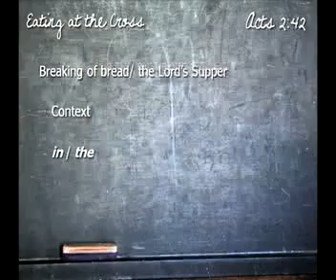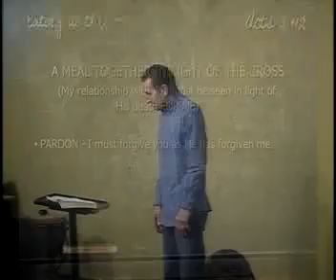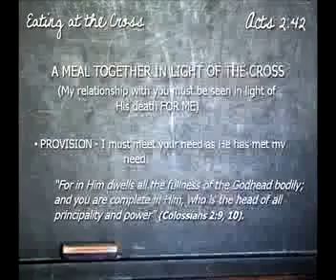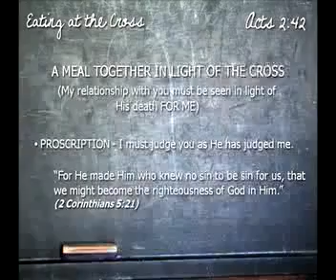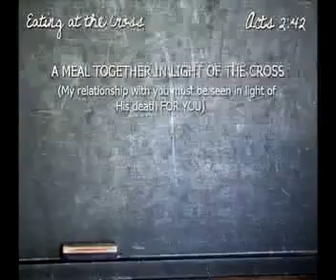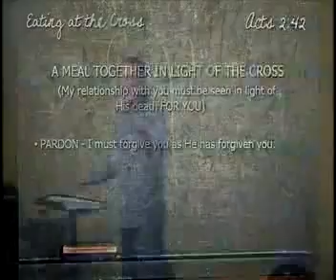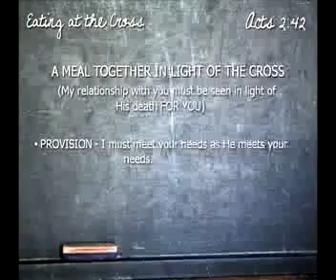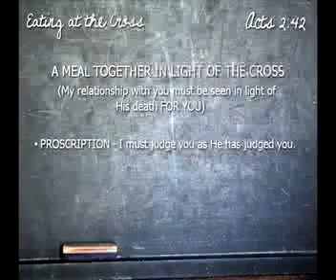Stephen Manley – Eating at the Cross - Part 2 (Acts 2:42)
Stephen Manley – Eating at the Cross - Part 2 (Acts 2:42)
Originally preached: February 13, 2011
Passage: Acts 2:42